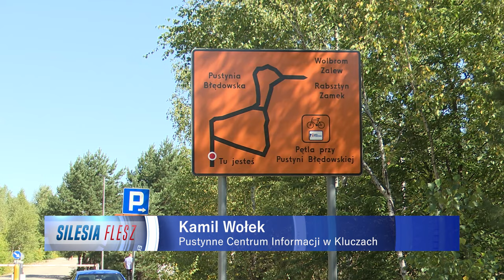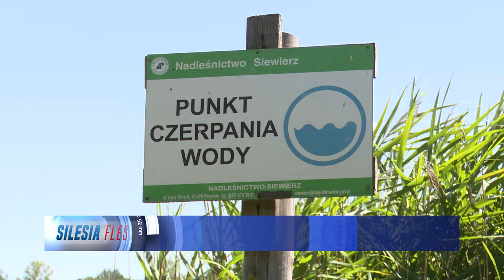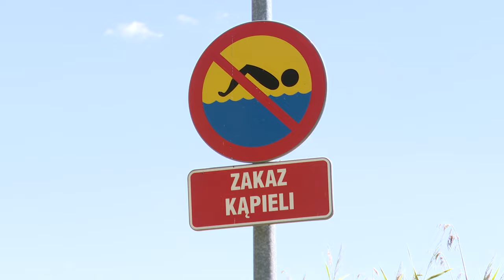TVS SILESIA FLESZ 30.07.2024